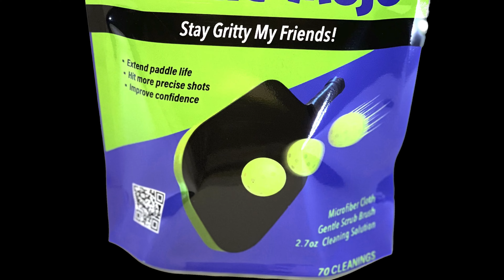On MANSCAPING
Chapter 2 --The Most Interesting Pickleballin' Man in the World